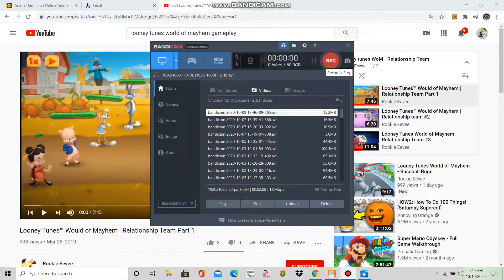BIG NEWS!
IM GOING TO FALL FESTVAL!